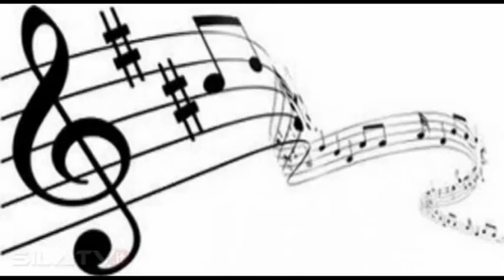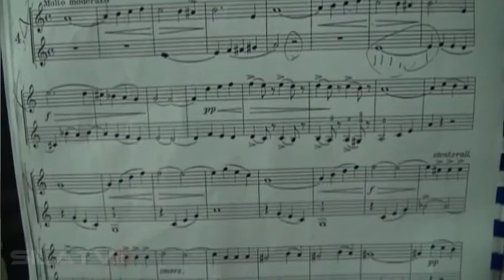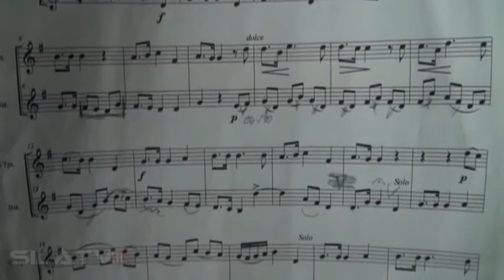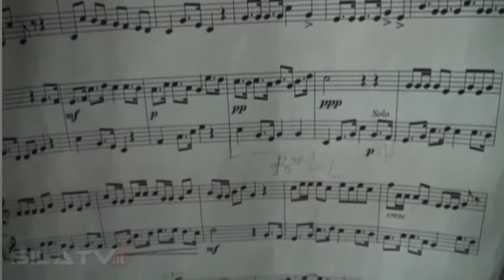10° Puntata Screensaver "Flicorno Tenore e Tromba"